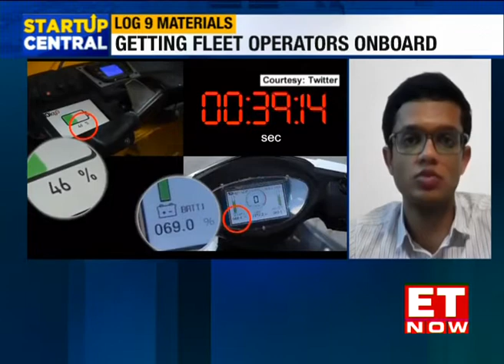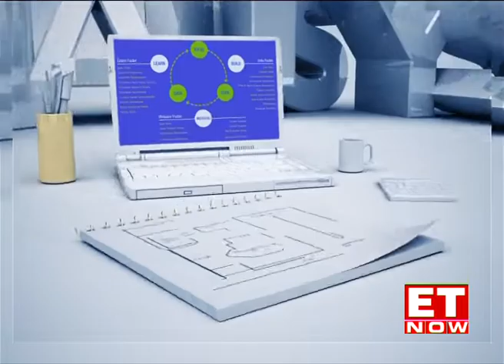Akshay Singhal explains rapid vehicle charging technology | StartUpCentral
The StartUp that we feature today on this segment is part of a Sequoia Capital's Cohort search. This startup claims to have come up with new technology for rapid charging of electric vehicles in a new and really unique way. Akshay Singhal the CEO of Log 9 materials' joins us to explain more on it. The new rapid charging technology, he explains, can charge vehicles in just 15 minutes whereas other charging techniques in the Indian market take up to 4-5 hours and only certain premium vehicles provide fast charging of up to 30 minutes. Another benefit of this technology is that it will enable users to access electric vehicles throughout the length of the country without any problems and even in extreme temperatures. Another great feature is that the battery life is 15 times more than normal lithium batteries. It is not a typical lithium-ion battery and is based on a supercapacitor technology